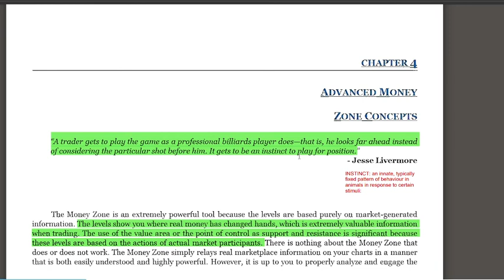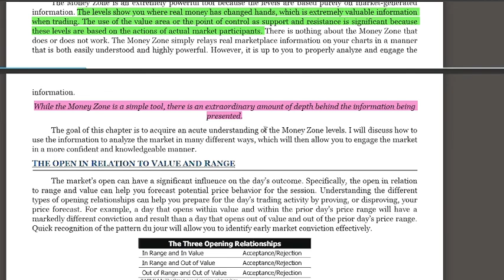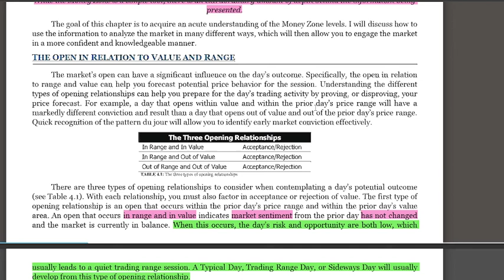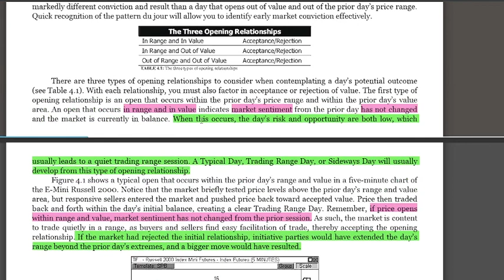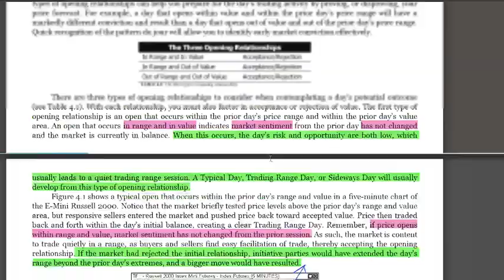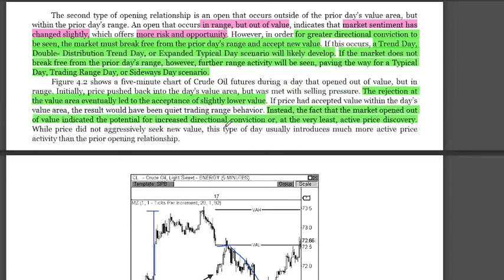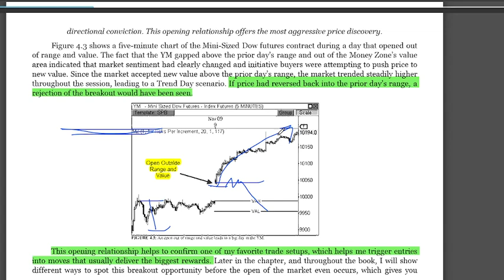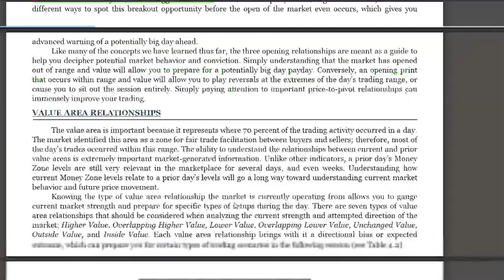ADVANCED MONEY ZONE| CH4 PART1 | SECRETS OF PIVOT BOSS | फ्रैंक ओचोआ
Book reading chapter 4 Part1 " Advance Money Zone" from famous book " secrets of a pivot boss" by " franklin o ochoa"
Enjoy the learning of Value area and point of control and become a better trader. Lets learn and earn together.

WE DO NOT PROVIDE ANY FINANCIAL ADVICE THROUGH THIS CHANNEL, THE CONTENT IS CREATED FOR EDUCATIONAL  AND INFORMATIONAL PURPOSE ONLY. WE DON’T PROMISE ANY EARNING BY USING OUR TIPS AND RELATED APPS. WE STRONGLY SUGGEST YOU TO DO PROPER RESEARCH BEFORE INVESTING / JOINING ANY APPS OR PLATFORM. INVESTING  IS SUBJECTED TO MARKET RISK, THESE SESSIONS ARE “ USE AT YOUR OWN RISK AND DESCISION”.. WE HOPE YOU ENJOY LEARNING. I AM NOT SEBI REGISTERED TRAINER.
THANKYOU!
pivot boss by frank ochoa in hindi
secrets of pivot boss
frank ochoa strategy
pivot boss strategy
franklin ochoa
value area trading strategy
trading psychology in hindi